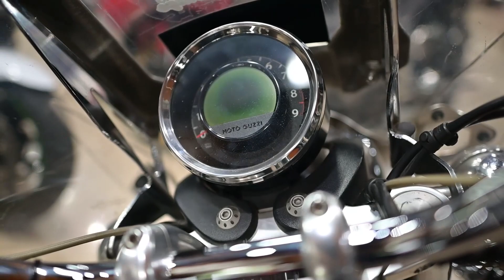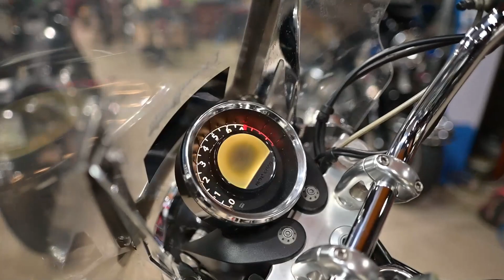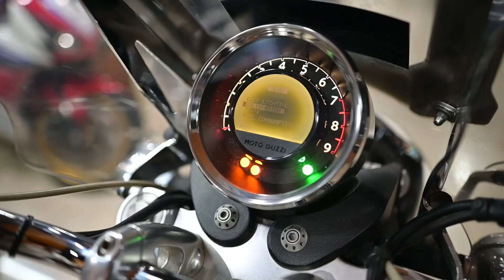MOTOGUZZI ITALY 1400cc GAK SAMPAI Rp 300jt ‼️ HarleyDavidson killer ready DoubleEGarage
Selamat datang di channel DEEproject dan terimakasih telah klik video ini

Motor Italy paling gede 1400cc dengan tipe Cruiser cuma dibawah Rp 300jt.. GOKIL BANGET!!

Thanks.